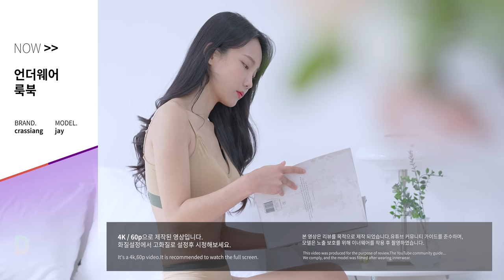이건 두고 갈게요..😤모델제이(jay)🙅‍♀️1+1언더웨어 착용리뷰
- 영상 속 상품은 모두 직접 구매한 상품입니다
- 리뷰를 위해 제작된 영상으로, 노출보호를 위해 이너웨어를 착용했습니다

❤️모델정보
제이 (jay)
- 164cm
- 44kg
- 75C / 90

👏모델을 찾습니다!
패션룩북 출연에 관심있는 분들은 모델지원해주세요!
추천하고싶은 모델분이 있다면 추천해주셔도 좋아요!

*프로필과 이미지를 아래 이메일로 보내주세요!

채널 멤버십에 가입하면 4K 룩북을 제공합니다